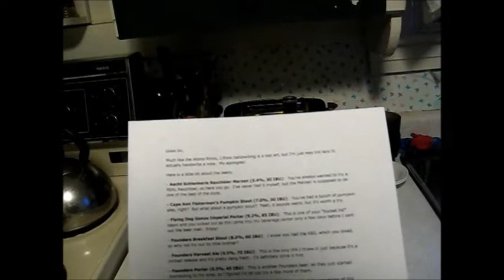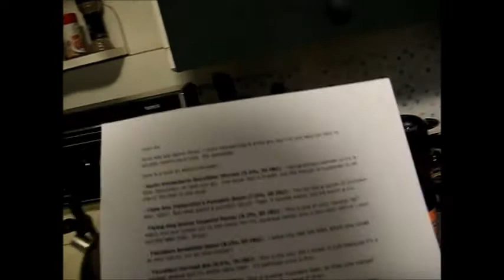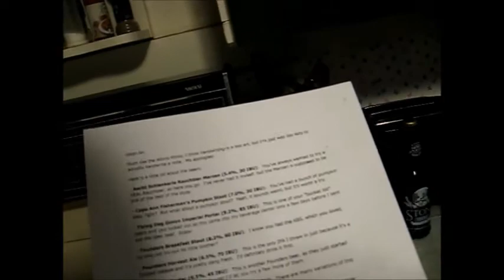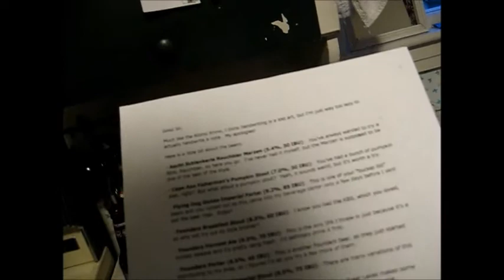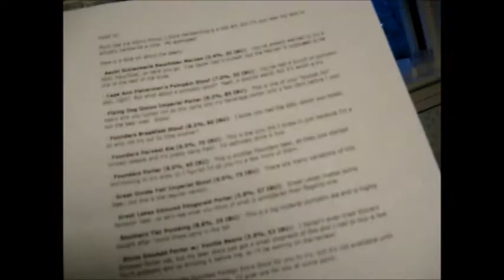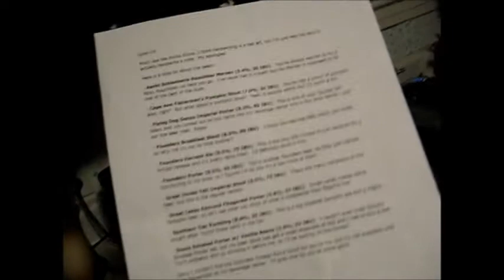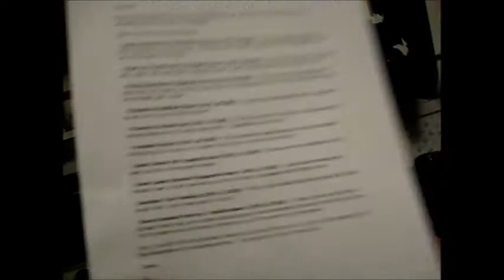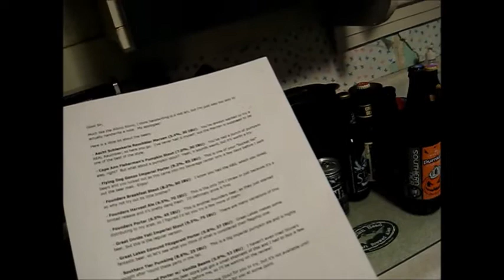Fantastic Beer Mail from averagejoe716!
So today I got an early Christmas.

Big thanks to averagejoe716!